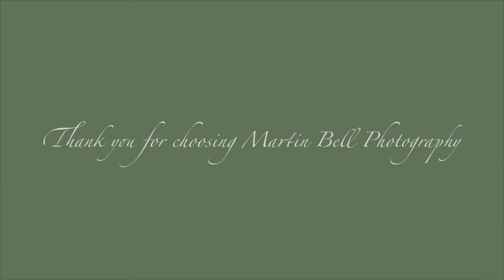Emma and Martin's engagement photo shoot - Spitbank Fort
Engagement photo shoot with a Bride and Groom on the wedding venue, Spitbank Fort. Amazing seascapes.